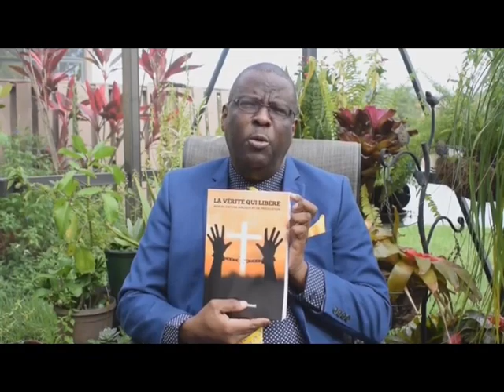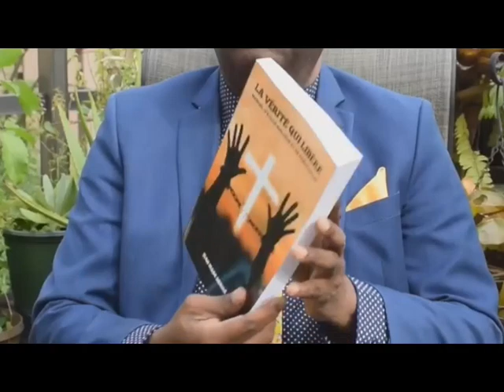LA DUREE DU SALUT par Dr Jean Marc Désiré